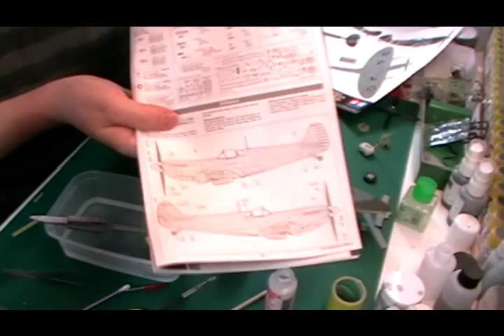Tamiya 1/32 Spitfire Part 7 (Classic)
Wednesday's...Phil & Matt's PM Models kits Live talk show 14:00-15:00
Thursday's. Kit Reviews and Thursday Night Live Show 19:30 - 21:00